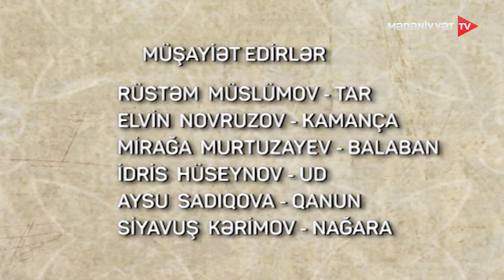Muğam dünyamız - 26.03.2022 | Könül Məmmədli